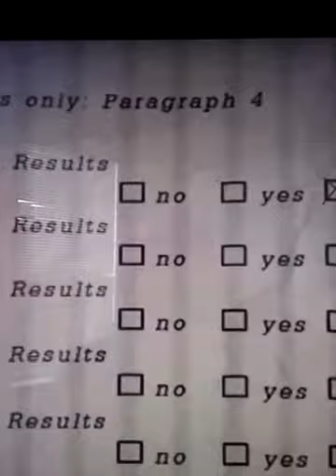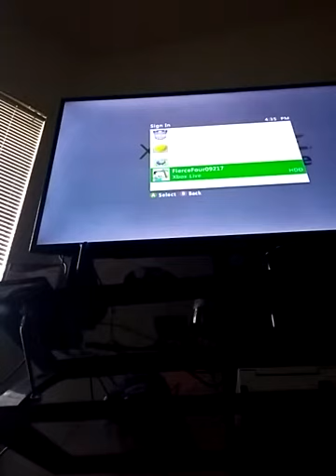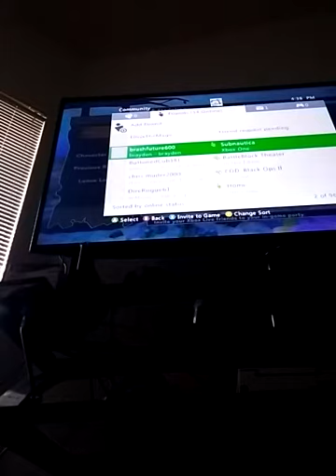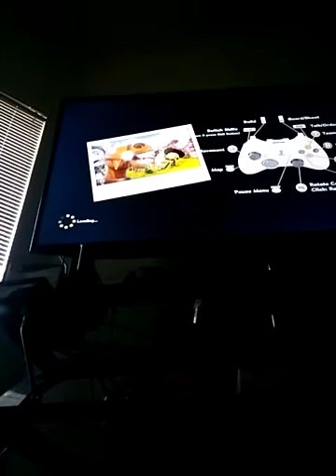Scrap Baby plays Happy Wars